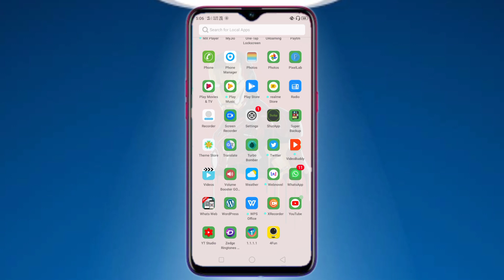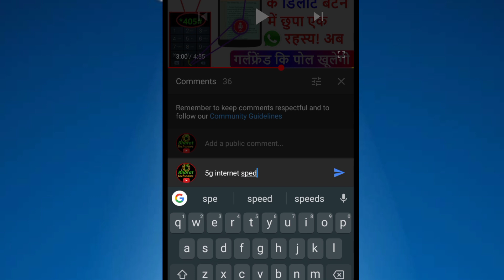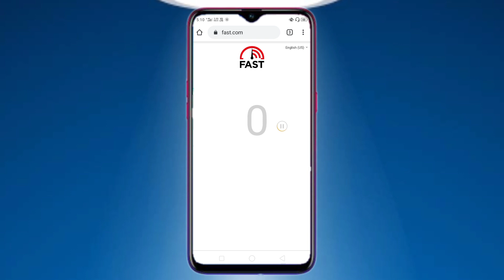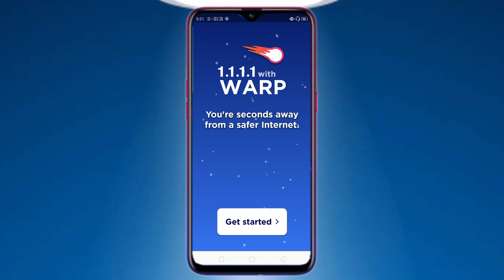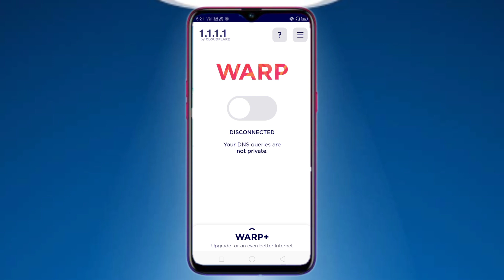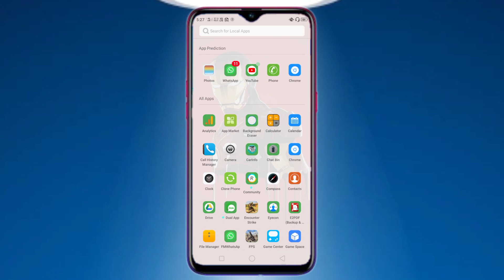5G speed Mein chalega Internet abhi iss Setting ko ON karlo | Get 103mbps internet Speed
Title :- 5G speed Mein chalega Internet abhi iss Setting ko ON karlo | Get 103mbps internet Speed